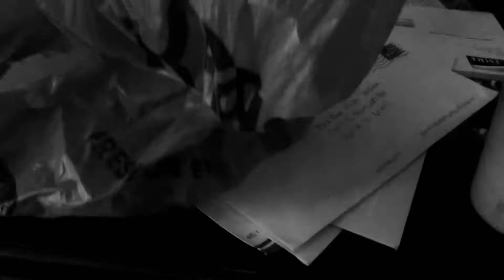Crayon Part 301 (2022)